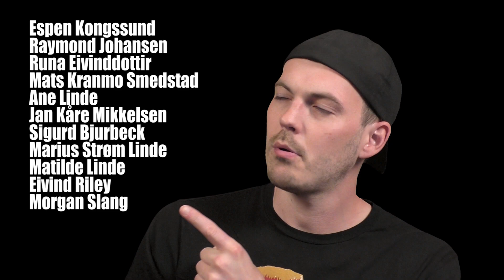Men In Black: International (2019) Filmanmeldelse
Første Men In Black uten Will Smith! OMG!!
Også første MiB med undertittel.. OG første med ny regissør!! Spennende.

Du finner meg på Instagram: Filmfrosk og Snapchat: Filmfrosk også!